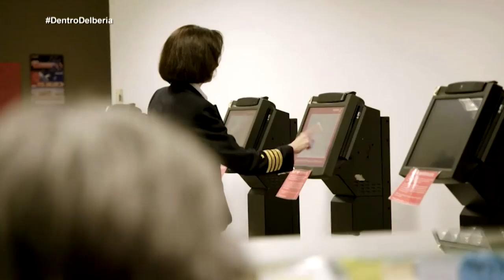¿Cómo concilia un matrimonio de comandantes de Iberia su profesión con su vida personal? - Dentro de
María Jesús Barbosa cuenta en Dentro De cómo compagina su vida personal siendo madre de tres niños con su trabajo como comandante de Iberia. Además, destaca que de las de 25 personas de su promoción ella era la única chica y explica que "la vida de los comandantes de Iberia es complicada, nos volvemos frikis de la puntualidad".